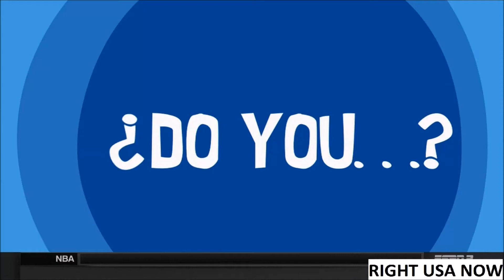Highly Questionable: Papi Shows Off His Australian Accent; Make fun of Utah Punter Tom Hackett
2015 College Football Awards; Ray Guy Trophy Winner Tom Hackett